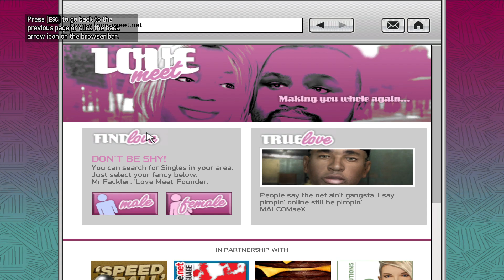GTA IV Gameplay Walkthrough 4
This is a short playthrough of GTA IV.